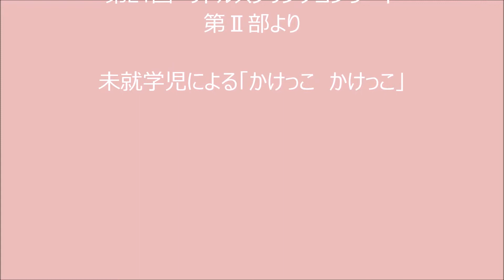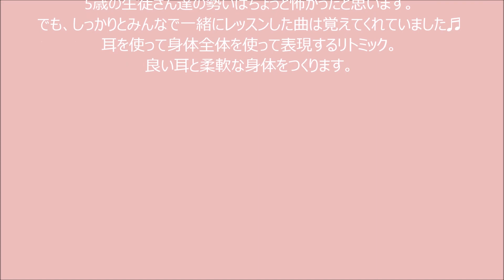「かけっこ かけっこ」未就学児によるリトミック披露♬ 第21回 リトルスプリングコンサート 第Ⅱ部 より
第21回　リトルスプリングコンサートより
第Ⅱ部　未就学児3歳～5歳までの生徒さんによるリトミック披露「かけっこ　かけっこ」
月に1度のグループレッスンでは、リトミックも取り入れてレッスンしています。月に３回の個人レッスン(又は、ペアレッスン)とは違って、みんなと一緒になるこのグループレッスンが、子ども達は大好きです！
本番の日は、いつも以上にテンションが高かった子ども達。
ステージの上ということも忘れて(！？)いつも以上に伸び伸び自由に動いています(笑)

♬筑紫野、小郡、太宰府 たずのきピアノ教室 T MUSIC STUDIO♬
　☆所在地：筑紫野市針摺中央2-17-16

ピアノが一生の友達となるよう、常にピアノと共に「彩」のある豊かな人生を送れるよう、ピアノのある人生のお手伝いをしています。
ピアノで人生はもっともっと豊かに、楽しくなります♬

YouTubeチャンネルはこちら♪是非ご登録ください。